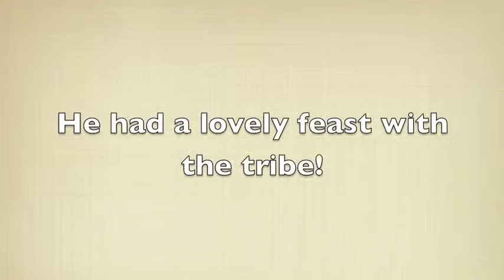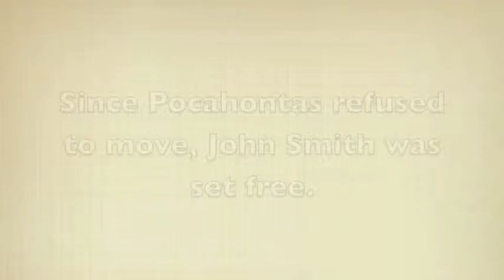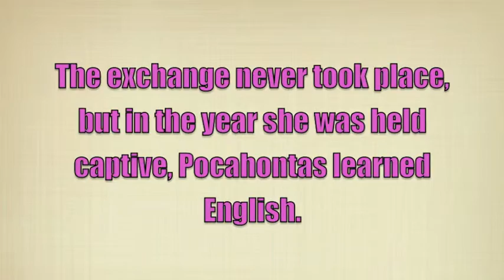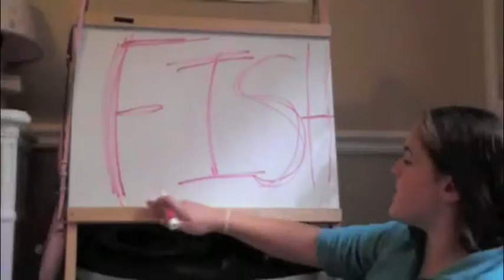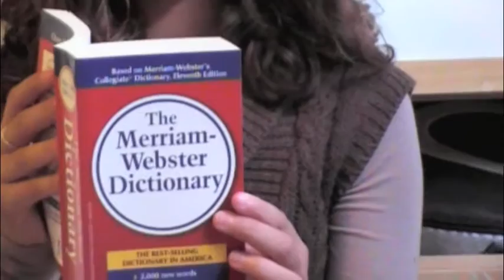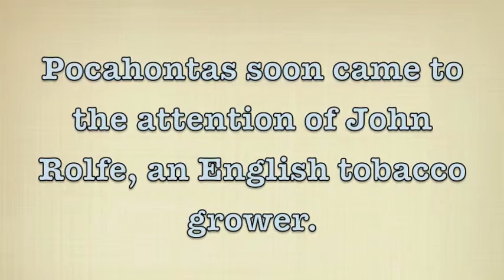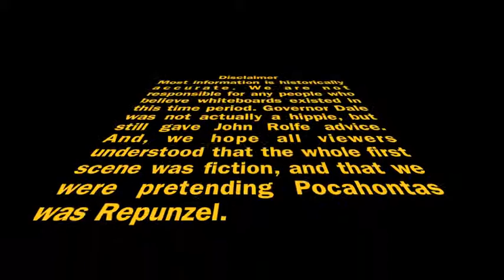John Smith and Pocahontas